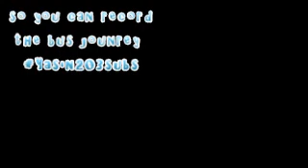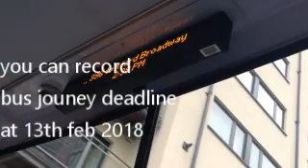203 sub its competition time!! Read the description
please do my competition is now public rules
first record the bus journey
you can record your local area and any route you can end it
deadline will be 13th feb 2018 read the video it tell you information
new channel:
my name is YPYT also i like omsi 2 i dont like rain but i love the thunder storm
thx to my self
yasin production YT xxxxxx
my name is yasin production YT i am live in ilford i am produced and filming maker mix cinematography